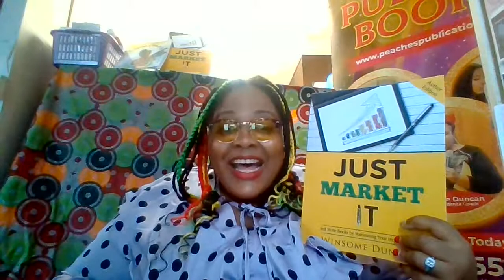BOOK ROYALTIES: Traditional Royalties vs Indie Royalties